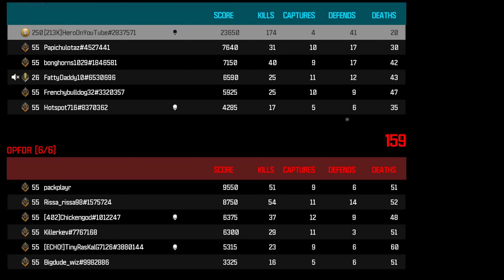Modern Warfare 3 Shipment HOLGER 556 ASMR 174 Kill Nuke Gameplay (MW3 No Commentary COD)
previous
Modern Warfare 3 Shipment RIVAL 9 ASMR 215 Kill Double Nuke Gameplay (MW3 No Commentary COD)

Modern Warfare 3 Shipment FR 556 ASMR 193 Kill Double Nuke Gameplay (MW3 No Commentary COD)

Modern Warfare 3 Shipment Striker 9 ASMR 125 Kill Double Nuke Gameplay (MW3 No Commentary COD)

Modern Warfare 3 Shipment BAS B ASMR 181 Kill Triple Nuke Gameplay (MW3 No Commentary COD)

Modern Warfare 3 Shipment SVA 545 ASMR 198 Kill Double Nuke Gameplay (MW3 No Commentary COD)

Modern Warfare 3 Shipment RIVAL 9 ASMR 116 Kill Double Nuke Gameplay (MW3 No Commentary COD)